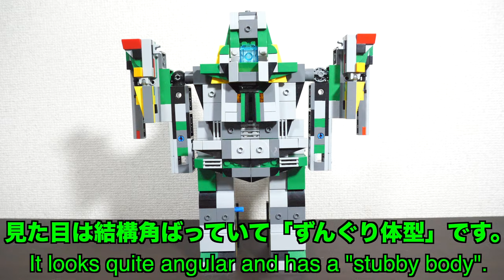【完全オリジナル！！！】前回の戦隊ヒーローロボの2号ロボを紹介！[1/2] Introducing the 2nd Robo of the previous Super Warrior Robo!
今回の2号ロボのモデルはありません。完全僕オリジナルです！
There is no model of No. 2 Robo this time. It's completely my original!